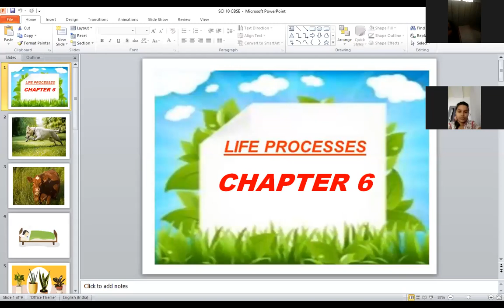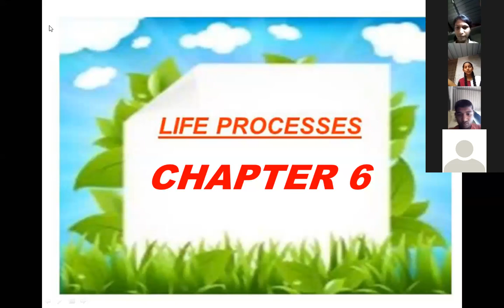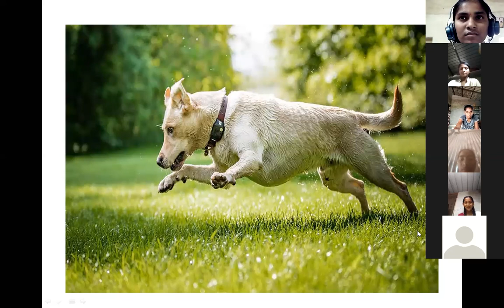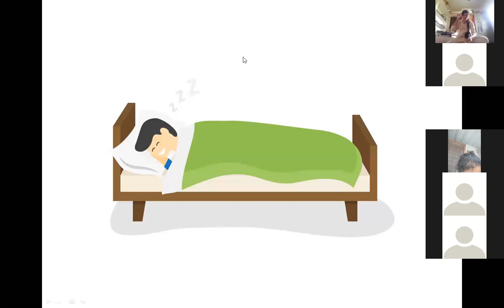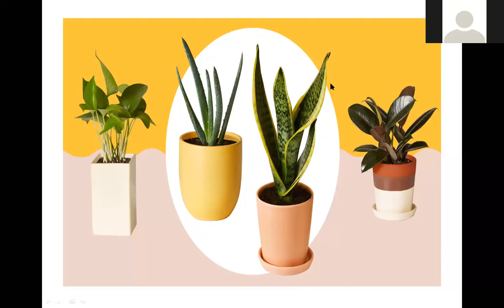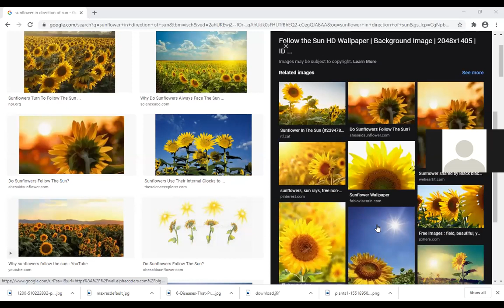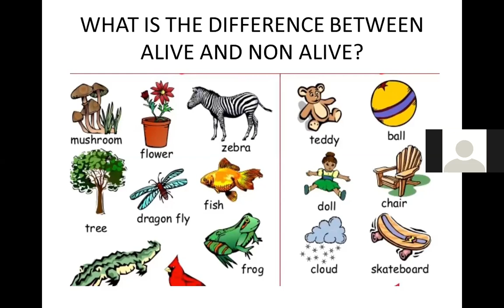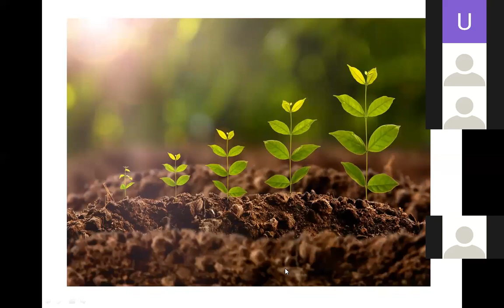Class X- Biology - Chapter-6 - Life Process -1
Class X-Biology Life Process